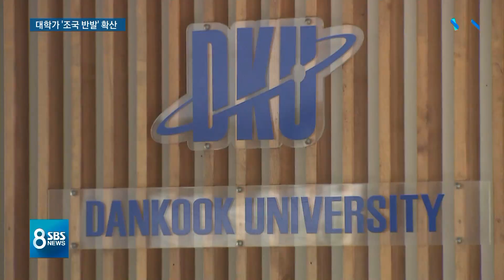서울대 · 고려대생, 조국 향해 '촛불'…정치 색채는 경계 / SBS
조국 법무장관 후보자에 딸 문제를 놓고 대학가에서 집회가 이어지는 분위기입니다. 어제(23일) 고려대와 서울대에 이어서 딸이 지금 다니고 있는 부산대와 논문을 냈던 단국대에서도 움직임이 시작됐습니다. 그런데 일부 야당과 보수세력 사람들이 끼어들려는 움직임도 있어서 이 부분이 또 논란입니다.
김민정 기자입니다.

[2기 내각 국회 인사청문회] 기사 더보기